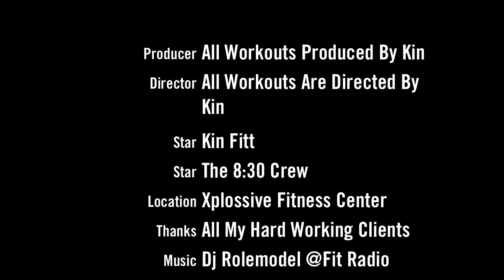Max Muscle & Music Mix: ep. 5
This is an upper body blitz that will push your muscular endurance beyond its limits & into a zone that can only be described as uncomfortable. We will also shred the fat by blasting through jump rope after every round.

Jump rope/ 75 lb. barbell/ 30 lb. dumbbells

-1 min.-
Jumprope
Deadlift
Jump rope
Rows (underhand or overhand)
Jump rope
Curls
Jump rope
Upright rows
Jump rope
Military press (shoulder press)

*10 min. Round 4x
(40 minute workload)